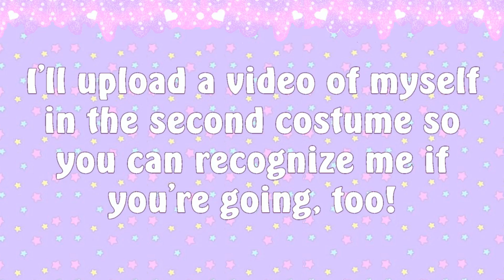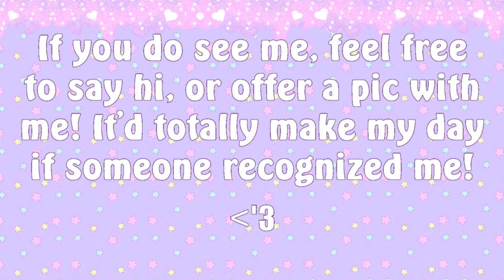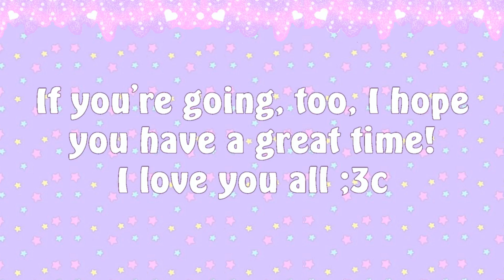New York Comic Con 2016 Announcement!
Hi guys! I'm very glad (and a bit late) to announce that I'll be going to NYCC next week! There are also still Thursday tickets available, be sure to check out the official website ;0